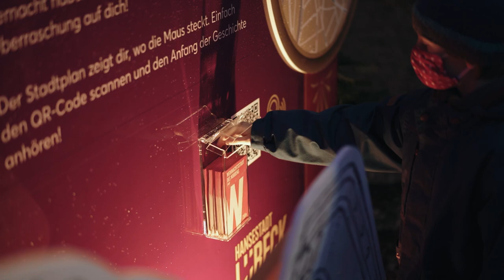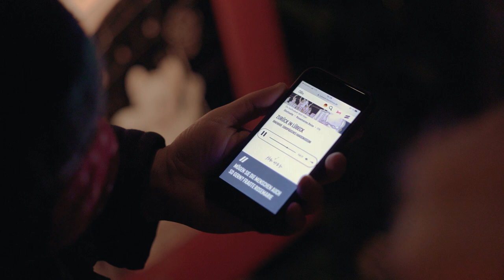Rosemaries Reise - Vom Suchen und Finden der Menschen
Jedes Jahr bekommt Lübecks berühmteste Maus, wohnhaft - wie wir alle wissen - in St. Marien, Besuch von unzähligen Menschen, die sie streicheln, auf dass ein heimlicher Wunsch in Erfüllung gehen möge. Doch 2020 hat auch Rosemarie viel weniger Menschen glücklich machen können. Kein Wunder, dass die kleine Maus sich fragt, wo dieses Jahr bloß alle geblieben sind. So macht sie sich auf die Suche nach den Menschen, die sie so sehr vermisst.
Begleite Rosemarie auf ihrer Reise über neun Etappen durch einige Hansestädte und sei dabei, wenn sie verrückte Eichhörnchen und tanzende Mädchen kennenlernt, eine wilde Verfolgungsjagd erlebt und mit jeder Etappe des Weges mehr darüber herausfindet, wo die Menschen geblieben sind. Und sei ganz beruhigt: Pünktlich zum Weihnachtsfest sind wir alle wieder zurück.